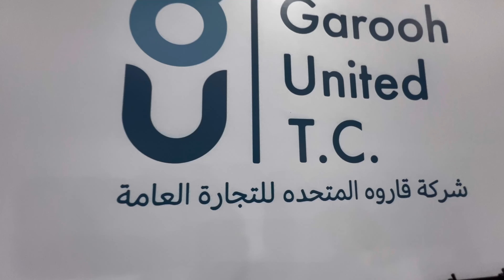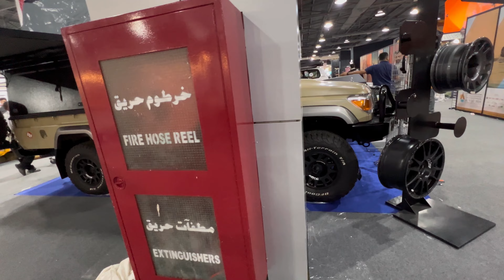ارض المعارض معرض لوازم البر بالكويت مشاهده ممتعه